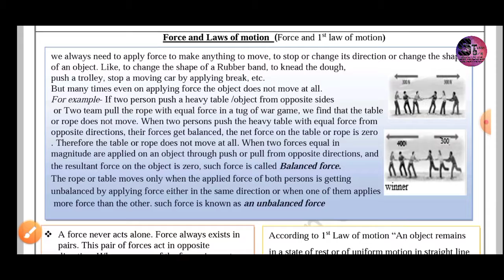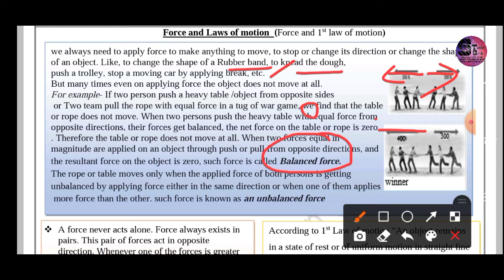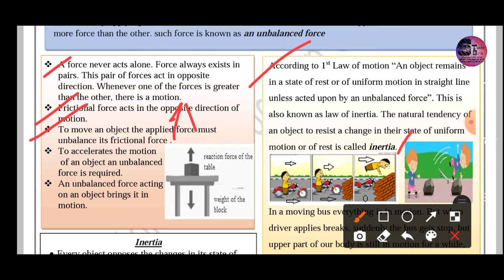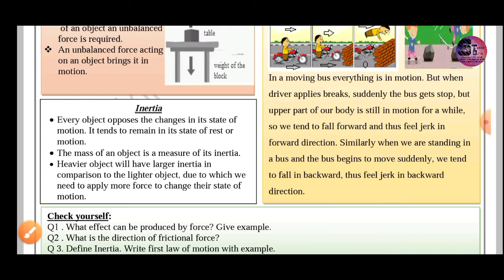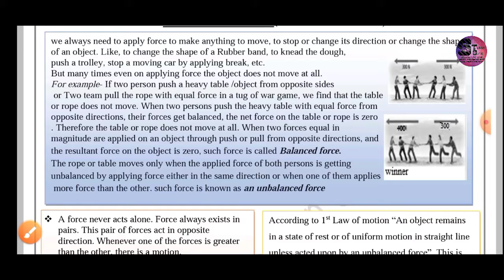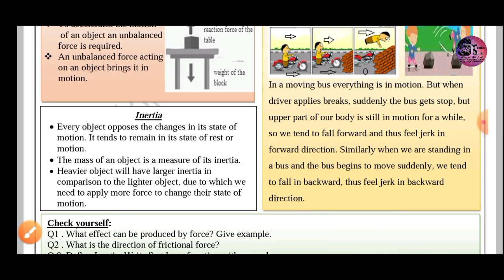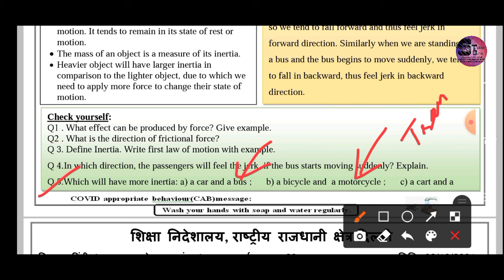Class 09 D O E worksheet 39 08.10.2021 Subject - Science